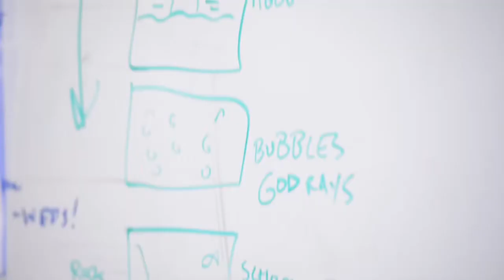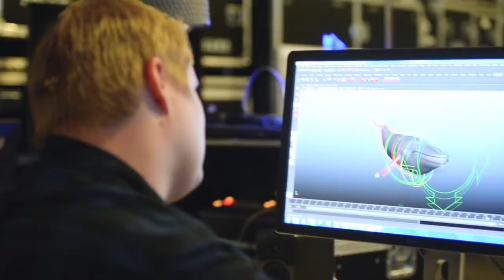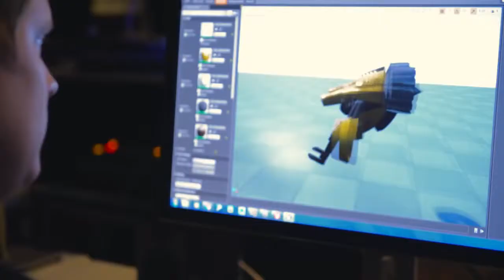Cry Out: The Story and Tech Behind the Lonely Whale Virtual Reality Experience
The Lonely Whale Organziation fights against the environmental pollution. Besides their campaign stopsucking and "Strawless in Seattle" they present an amazing VR (virtual reality) project in cooperation with Dell and other IT brands. The project is a part of an environmental protection campaign which has the goal to arouse the awareness of the crowd on the huge issue of plastic pollution of the oceans.